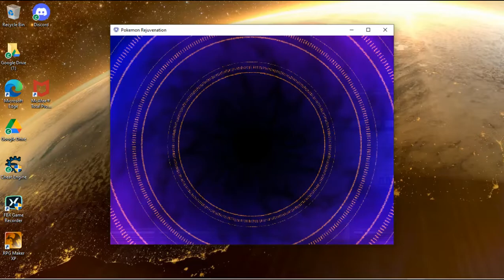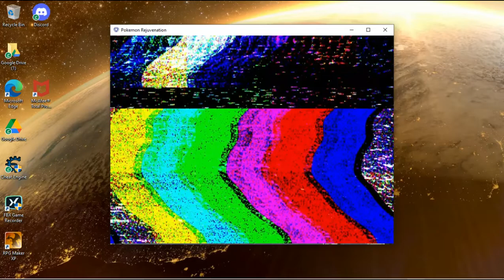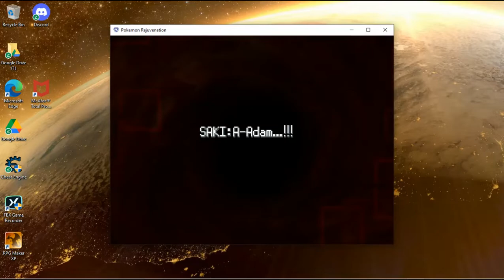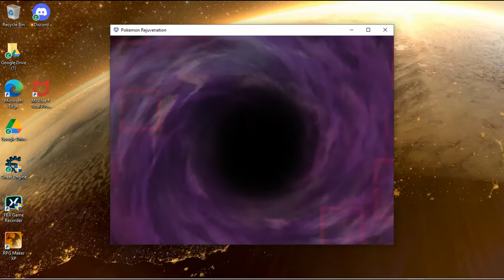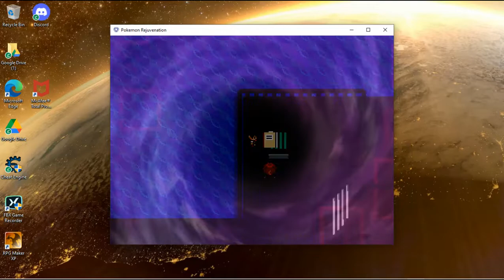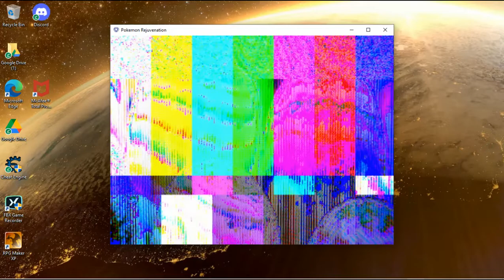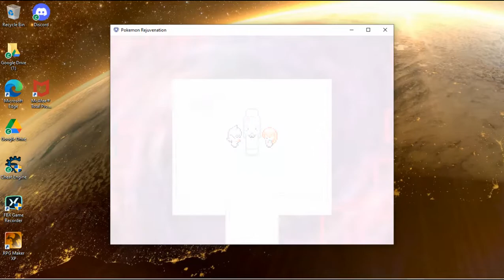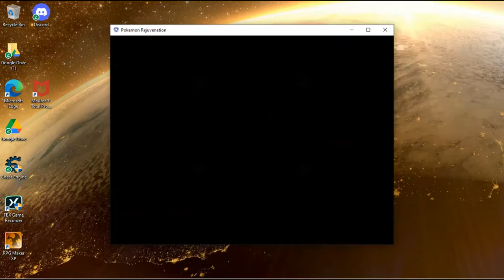Pokemon Rejuvenation #182 Saki's Nightmare Realm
In this episode I go through Saki's nightmare realm.